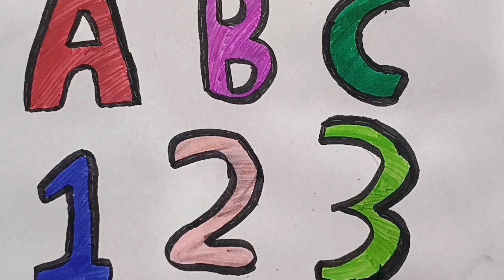Learn ABCD Alphabets and numbers counting 123 shape for kids and toddlers ABC nursery song